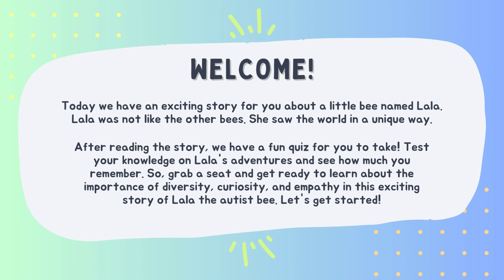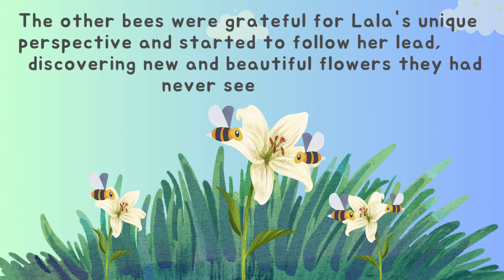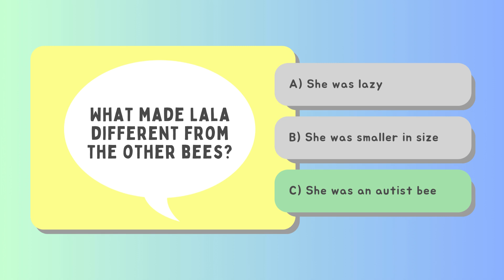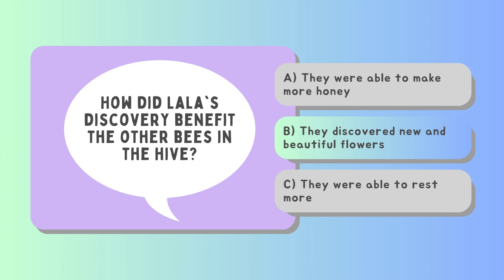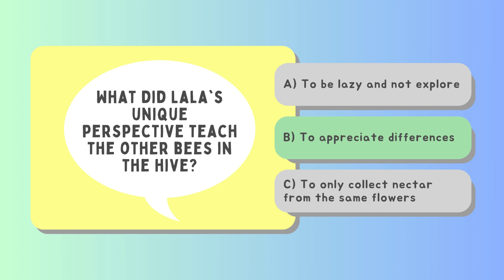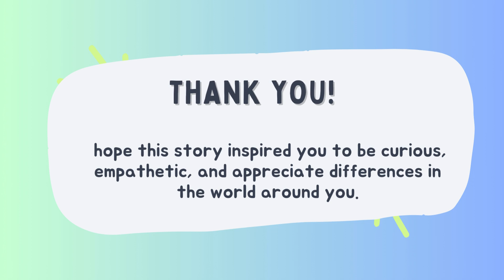CATCH UP FRIDAY STORY TIME with QUIZ